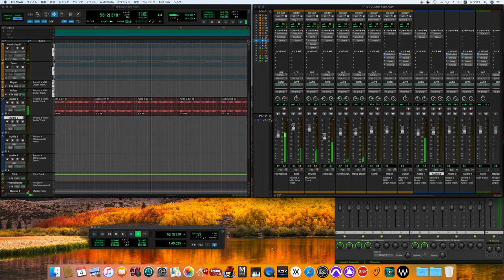Not Fade Away / The Rolling Stones ver. cover -off vocal ver.- (60's sound finish)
England's Newest Hit Makers
The Rolling Stones US edition
ローリング・ストーンズの第1作目のオリジナルアルバム。アメリカでは『イングランズ・ニューエスト・ヒットメーカーズ』

The Crickets
Buddy Holly and The Crickets
The "Chirping" Crickets
Personnel
Buddy Holly – lead vocals, lead guitar, acoustic guitar on 5, backing vocals on 2
Jerry Allison – drums, card-box percussion and backing vocals on 2
Joe B. Mauldin – contrabass, except on 7 and 8, backing vocals on 2
Niki Sullivan – rhythm guitar, except on 1, 2, 5, 7, 8 and 11, backing vocals on 2, 7 and 8
Additional personnel
Larry Welborn – contrabass on 7 and 8
The Picks (Bill Pickering, John Pickering and Bob Lapham) - backing vocals, except on 2, 7 and 8
Ramona and Gary Tollett – backing vocals on 7 and 8

The Rolling Stones ver.
Personnel
According to authors Philippe Margotin and Jean-Michel Guesdon,[10] except where noted:
Mick Jagger – double tracked lead vocal, hand claps, tambourine, maracas[note 1]
Keith Richards – twelve-string acoustic guitar, lead guitar
Brian Jones – harmonica
Bill Wyman – bass